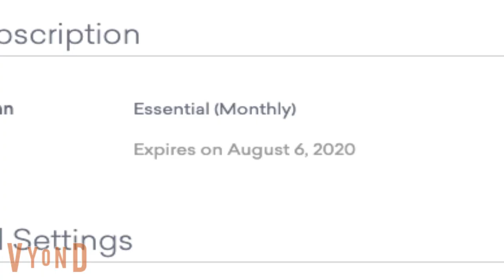My Vyond Subscription Is Expiring On August 6